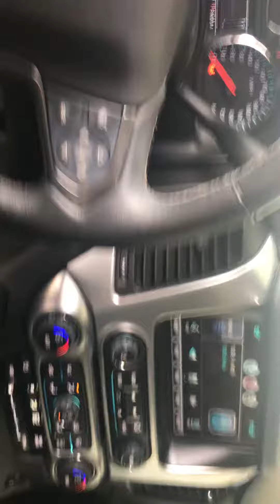RC1844AB 15 Tahoe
For Desiree